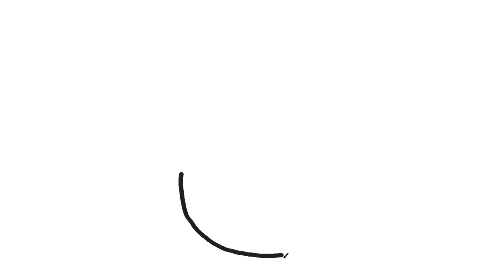How To Draw A Cute Godzilla hatch | Drawing Tutorial Art | Drawing For Kids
hi... today i will draw cute gozila. This gozila just hatched, I love the green color of the gozila. let's draw

music
TITLE:    Sand Castle
ARTIST: Quincas Moreira
GENRE:  Children's
MOOD:   Bright